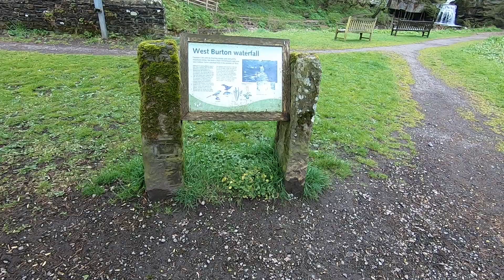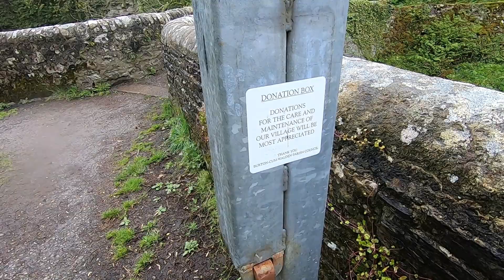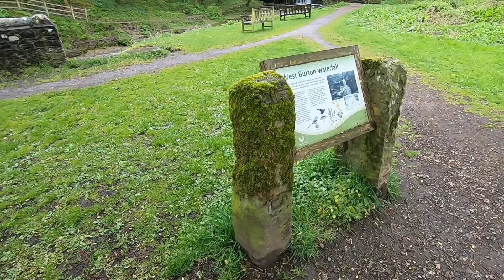west burton waterfall visit 2019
cauldron falls walden beck
front nook west burton leyburn
darlington yorkshire england